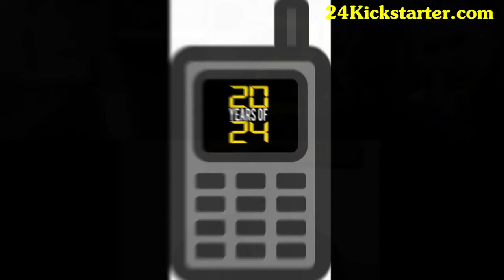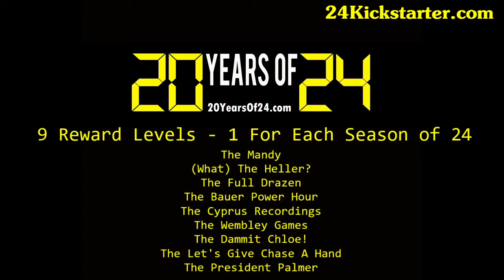20 Years Of 24 - Celebrating Jack Bauer - 24Kickstarter.com